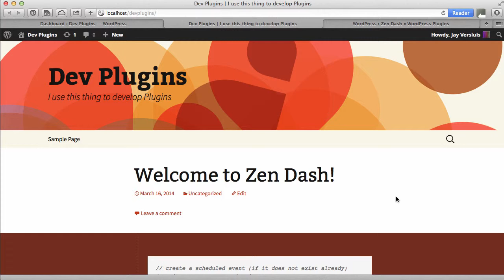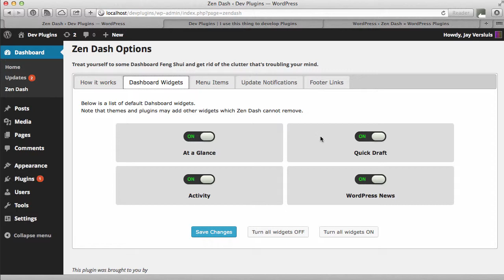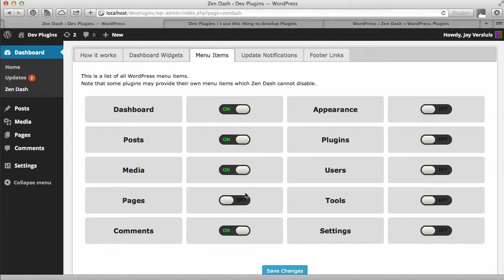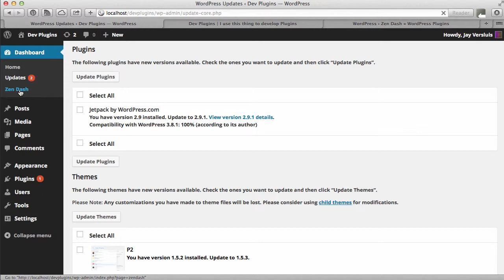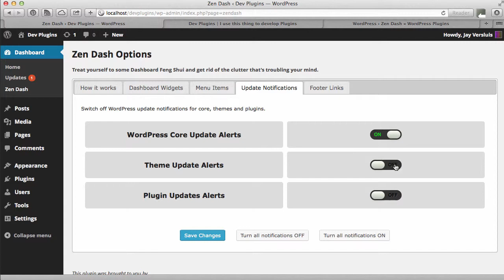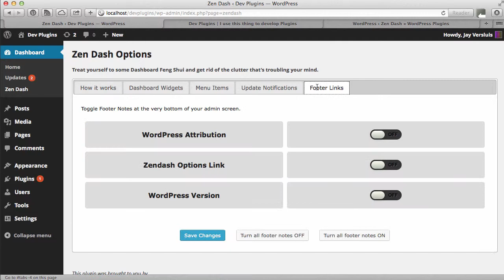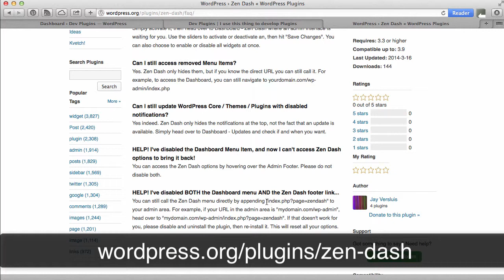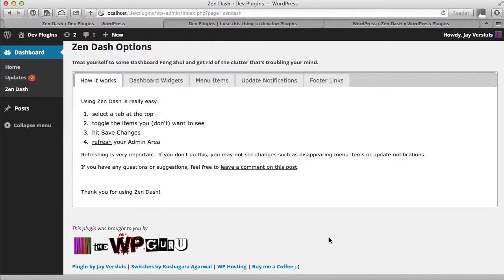Zen Dash - declutter your WordPress admin interface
In this episode I will show you how to use my ZEN DASH Plugin for WordPress. With it you can easily hide menu options, dashboard widgets, admin footer links and suppress Update Notifications (for WordPress core, plugins and themes).

This plugin comes in handy if you'd like to hide functionality before giving the site over to a client. You can download Zen Dash from the WordPress repository or from GitHub